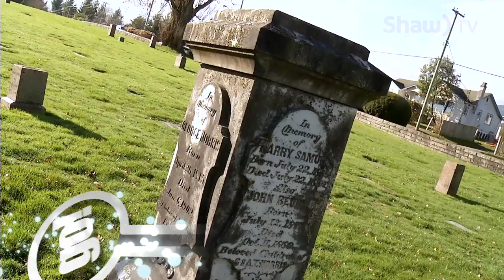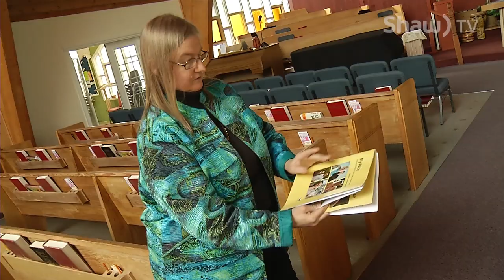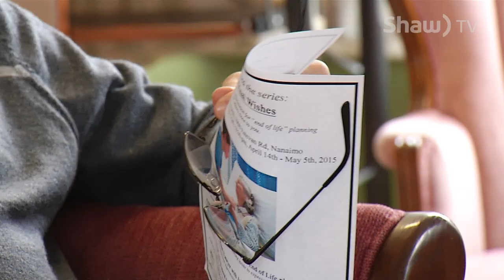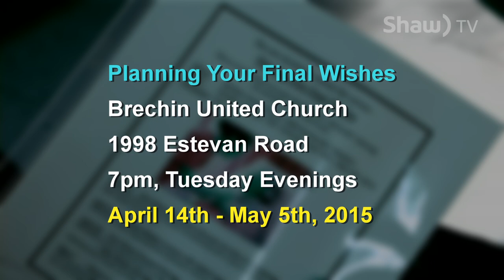Planning Your Final Wishes - Shaw TV Nanaimo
Preparing for the final stages of life takes some planning, and Brechin United Church and some key community partners have put together a conversational program that motivates and guides adults towards will and legal preparation, spiritual consideration, and much, much more.